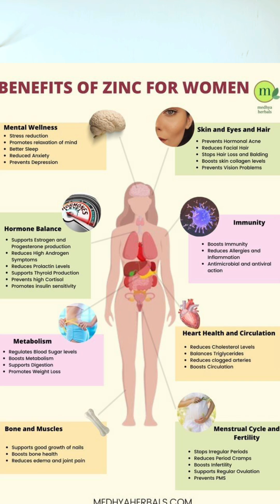Top Nutritionist Reveals Best Ways to Get More Zinc in Your Diet | Sourav's Easy Learning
Are you constantly tired, getting sick often, or battling stubborn skin problems? The problem might be a deficiency in one tiny but powerful mineral — zinc!

In this video, we dive deep into everything you need to know about zinc, including:

✅ What zinc is and how it works in your body
✅ Powerful benefits of zinc for both men and women
✅ How zinc supports immunity, hormone balance, skin health, and fertility
✅ Common signs and symptoms of zinc deficiency
✅ Best food sources of zinc (both animal and plant-based)
✅ Zinc supplements — types, doses, and how to take them safely
✅ Myths vs. truths about zinc you NEED to know

Whether you’re dealing with low testosterone, acne, hair loss, frequent infections, or just want to boost your overall health, this video is your ultimate guide to unlocking the power of zinc.

✨ Zinc may be small, but its impact is HUGE. Don’t ignore the signs your body might be giving you!